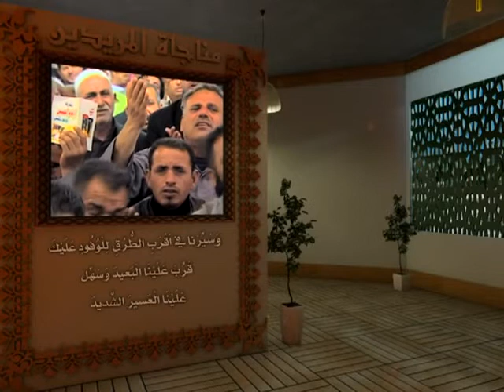المناجاة الخمسة عشر ( ٨ ) مناجاة المريدين ( سبحانك ما أضيق الطرق ) الرادود أباذر الحلواجي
مناجاة المريدين ( سبحانك ما أضيق الطرق ) .. يوم الجمعة بصوت الرادود أباذر الحلواجي
( سُبْحانَكَ ما اَضْيَقَ الْطُّرُقَ عَلى مَنْ لَمْ تَكُنْ دَليلَهُ ، وَما اَوْضَحَ الْحَقَّ عِنْدَ مَنْ هَدَيْتَهُ سَبيلَهُ ، اِلـهي فَاسْلُكْ بِنا سُبُلَ الْوُصُولِ اِلَيْكَ ، وَسَيِّرْنا في اَقْرَبِ الطُّرُقِ لِلْوُفُودِ عَلَيْكَ ، قَرِّبْ عَلَيْنَا الْبَعيدَ وَسَهِّلْ عَلَيْنَا الْعَسيرَ الشَّديدَ ، وَاَلْحِقْنا بِعِبادِكَ الَّذينَ هُمْ بِالْبِدارِ اِلَيْكَ يُسارِعُونَ ، وَبابَكَ عَلَى الدَّوامِ يَطْرُقُونَ ، وَاِيّاكَ فِي اللَّيْلِ وَالنَّهارِ يَعْبُدُونَ ، وَهُمْ مِنْ هَيْبَتِكَ مُشْفِقُونَ ، الَّذينَ صَفَّيْتَ لَهُمُ الْمَشارِبَ وَبَلَّغْتَهُمُ الرَّغائِبَ ، وَاَنْجَحْتَ لَهُمُ الْمَطالِبَ ، وَقَضَيْتَ لَهُمْ مِنْ فَضْلِكَ الْمَآرِبَ ، وَمَلَاْتَ لَهُمْ ضَمائِرَهُمْ مِنْ حُبِّكَ ، وَرَوَّيْتَهُمْ مِنْ صافي شِرْبِكَ ، فَبِكَ اِلى لَذيذِ مُناجاتِكَ وَصَلُوا ، وَمِنْكَ اَقْصى مَقاصِدِهِمْ حَصَّلُوا ، فَيا مَنْ هُوَ عَلَى الْمُقْبِلينَ عَلَيْهِ مُقْبِلٌ ، وَبِالْعَطْفِ عَلَيْهِمْ عائِدٌ مُفْضِلٌ ، وَبِالْغافِلينَ عَنْ ذِكْرِهِ رَحيمٌ رَؤوفٌ وَبِجَذْبِهِمْ اِلى بابِهِ وَدُودٌ عَطُوفٌ ، اَسْاَلُكَ اَنْ تَجْعَلَني مِنْ اَوْفَرِهِمْ مِنْكَ حَظّاً ، وَاَعْلاهُمْ عِنْدَكَ مَنْزِلاً ، وَاَجْزَلِهِمْ مِنْ وُدِّكَ قِسْماً ، وَاَفْضَلِهِمْ في مَعْرِفَتِكَ نَصيباً ، فَقَدِ انْقَطَعَتْ اِلَيْكَ هِمَّتي ، وَانْصَرَفَتْ نَحْوَكَ رَغْبَتي ، فَاَنْتَ لا غَيْرُكَ مُرادي ، وَلَكَ لا لِسِواكَ سَهَري وَسُهادي ، وَلِقاؤُكَ قُرَّةُ عَيْني ، وَوَصْلُكَ مُنى نَفْسي ، وَاِلَيْكَ شَوْقي ، وَفي مَحَبَّتِكَ وَلَهي ، وَاِلى هَواكَ صَبابَتي ، وَرِضاكَ بُغْيَتي ، وَرُؤْيَتَكَ حاجَتي وَجِوارُكَ طَلَبي ، وَقُرْبُكَ غايَةُ سُؤْلي ، وَفي مُناجاتِكَ رَوْحي وَراحَتي ، وَعِنْدَكَ دَواءُ عِلَّتي وَشِفاءُ غُلَّتي ، وَبَرْدُ لَوْعَتي ، وَكَشْفُ كُرْبَتي ، فَكُنْ اَنيسي في وَحْشَتي ، وَمُقيلَ عَثْرَتي ، وَغافِرَ زَلَّتي ، وَقابِلَ تَوْبَتي ، وَمُجيبَ دَعْوَتي، وَوَلِيَّ عِصْمَتي ، وَمُغْنِيَ فاقَتي ، وَلا تَقْطَعْني عَنْكَ ، وَلا تُبْعِدْني مِنْكَ ، يا نَعيمي وَجَنَّتي ، وَيا دُنْيايَ وَآخِرَتي ، يا اَرْحَمَ الرّاحِمينَ ) .
مناجاة المريدين بصوت الرادود أباذر الحلواجي
المناجاة الخمس عشرة بصوت الرادود أباذر الحلواجي
مناجاة المريدين ( دعاء الإمام زين العابدين ع يوم الجمعة )
المناجاة الخمس عشرة للإمام زين العابدين ( ع )
المناجاة الخمس عشرة للإمام علي بن الحسين ( ع )
المناجاة الخمس عشرة للإمام السجاد ( ع )